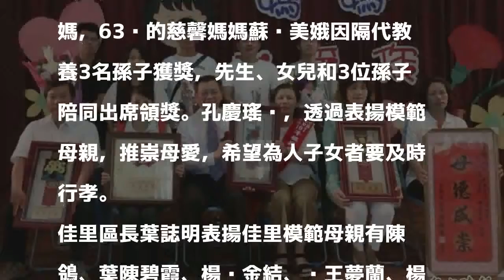台南表揚模範母親 沒來的家人用大頭照陪她領獎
〔記者楊金城／台南報導〕台南市麻豆區、佳里區模範母親今表揚，每人獲得公所、市議員和農會、里長頒贈的匾額共5面，堪稱全市最多面，表揚油車里模範母親陳李蕊時，雖然有6位家屬未能來參加的，但家人帶著人頭照片參加，代表「未缺席」，象徵全家人在一起，獲得全場掌聲。

發表評論評論如下。